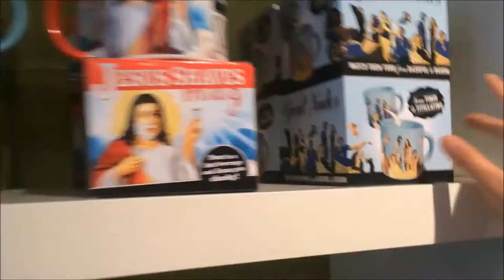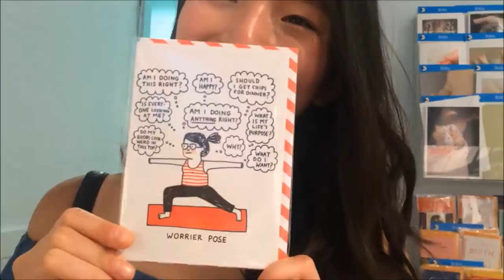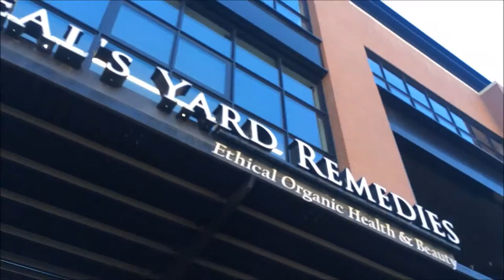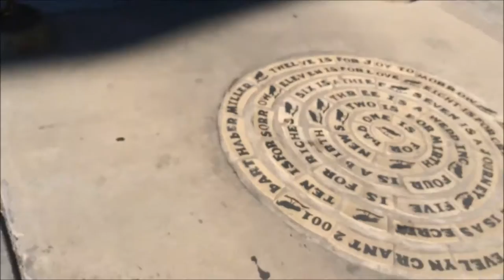Danielle and Hui Wen Explore 4st [VLOG]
Join two of Youth Are Awesome's Junior Editor's Danielle and Hui Wen as they explore 4th Street in Calgary, Alberta, Canada!